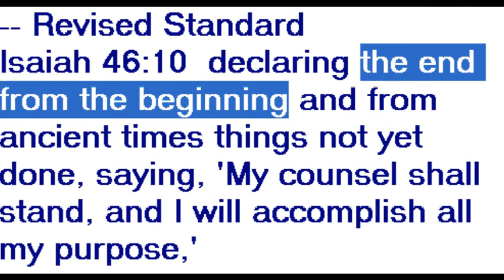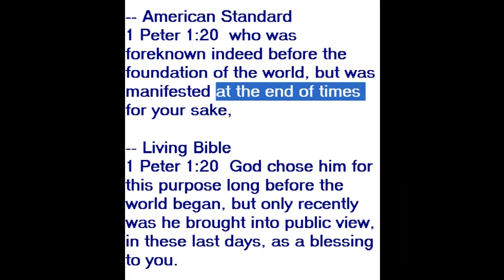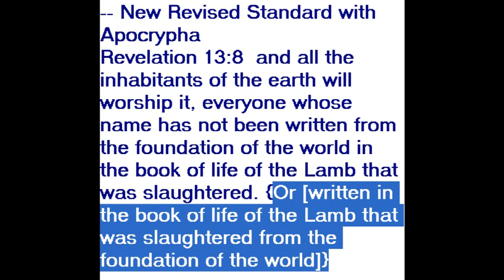UnderstandingThe First Day of Re-creation Gen.1 v1-5.avi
In this video I present some insightful facts regarding the first day of re-creation which is recorded for us in Genesis 1:1-5 all of which  I have unearth through my observation. It is presented in a way to help you understand how each event in essence is a reflection of human inclinations, and the need for the Holy Spirit to intervene.